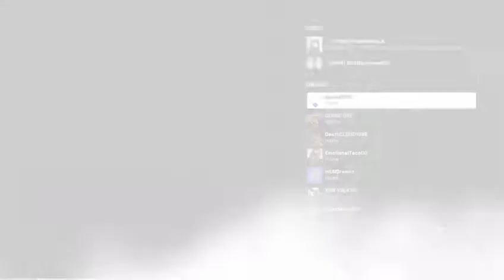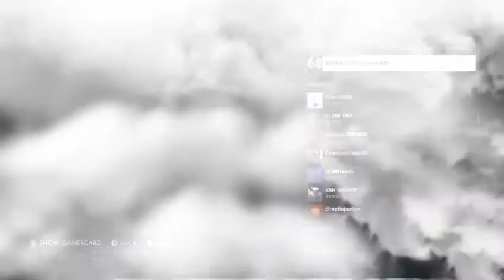Battlefield 1, Xbox one, Recorded twitch live stream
Recording of a Live stream on Twitch, with me (B33fSupremeXXL) and my good buddy (HellCatNINJA) playing Battlefield 1 online multi player on Xbox one, we both are new to these maps so the hour long stream is full of okay game play but lots of funny moments and commentary, hope you enjoy